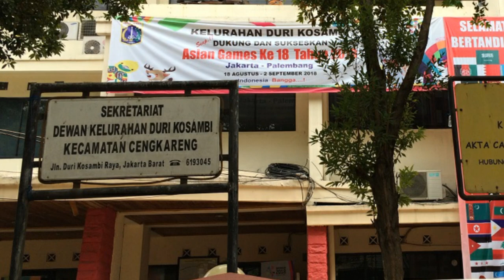KAMU HARUS TAHU! 5 JENIS POHON DAN BUAH LANGKA YANG ADA DI JAKARTA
5 Pohon dan buah langka yang ada di Kota Jakarta.
Kelima pohon ini juga di jadikan sebagai nama lokasi yang ada di jakarta, antara lain Jakarta Pusat, Jakarta Utara, Jakarta Barat, Jakarta Timur dan juga di Jakarta Selatan.

Semoga video ini menjadikan kalian bertambah ilmu dan bermanfaat bagi semua orang.

selalu tebarkan kebaikan agar hidup menjadi lebih bermakna.

Terima kasih,
Sehat selalu

Salam Suy.